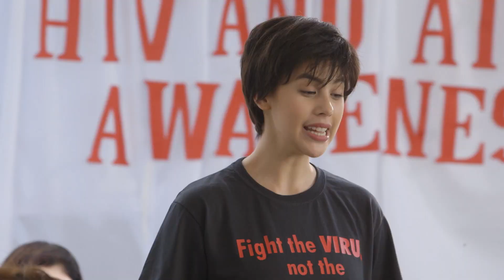Stop The Stigma December 2, 2017 | MMK Teaser